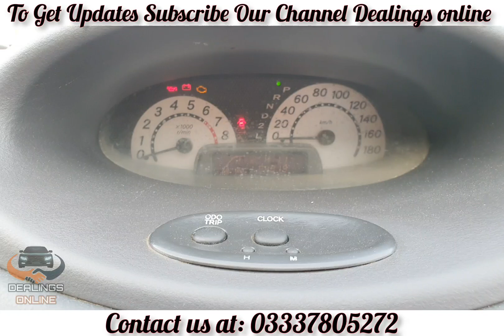Toyota Vitz 2001 Model RS Edition | 1300cc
Toyota Vitz 2001 Model

RS Edition
1300cc
Fresh import
NCP